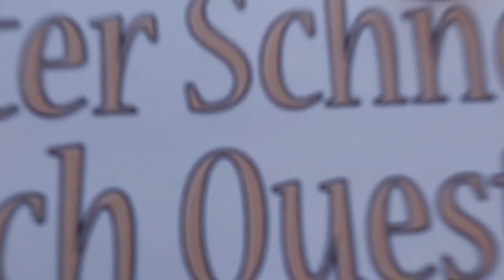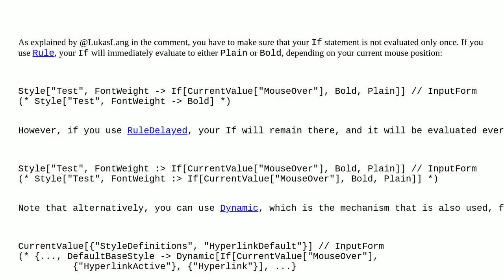Mathematica: Option Style Definitions Not Grabbing CurrentValue"MouseOver"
Option Style Definitions Not Grabbing CurrentValue"MouseOver"

A special thanks goes out to the community

  stylesheet